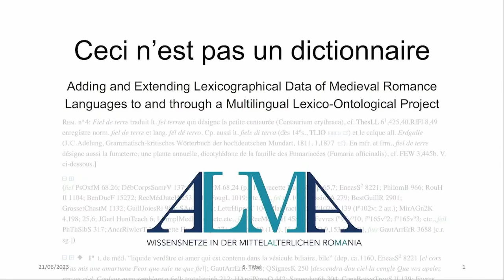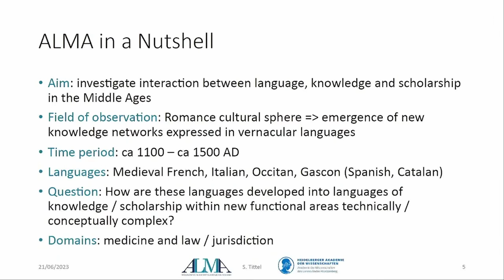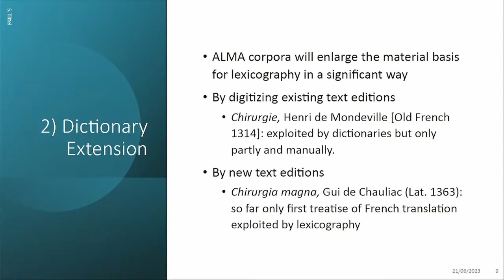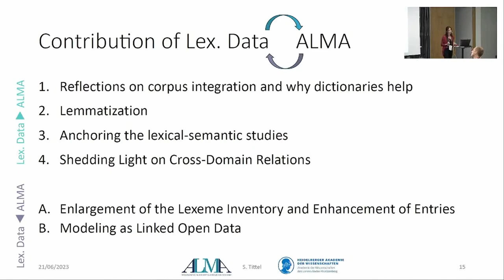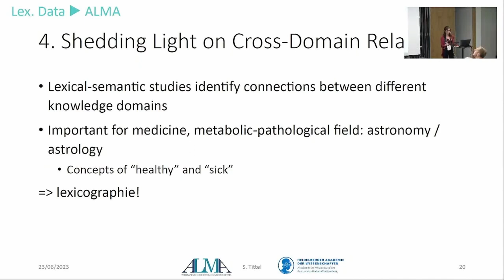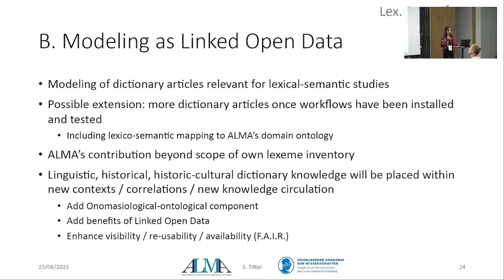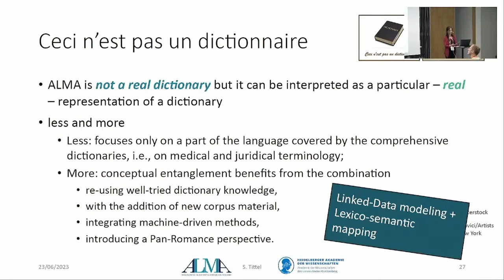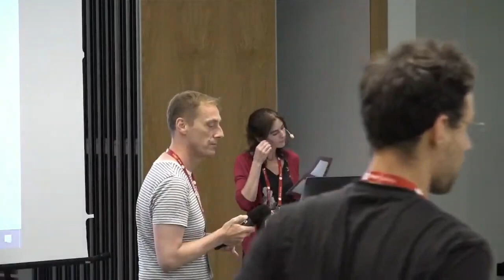Sabine Tittel: Ceci n’est pas un dictionnaire. Adding and Extending Lexicographical Data of Medieval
Title: Ceci n’est pas un dictionnaire. Adding and Extending Lexicographical Data of Medieval Romance Languages to and through a Multilingual Lexico-Ontological Project
Author: Sabine Tittel
Day 1, room Large 2, block 1: Dictionaries and lexical databases